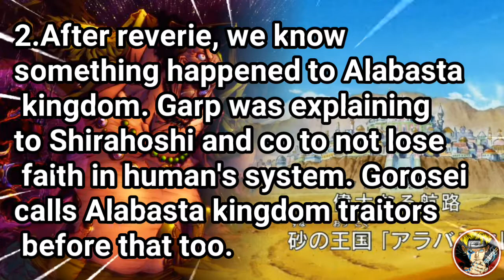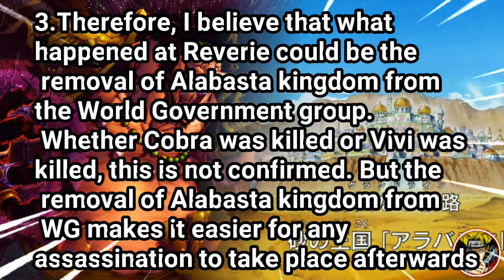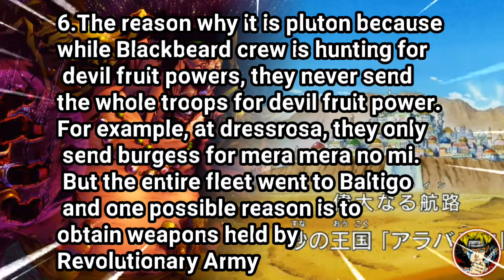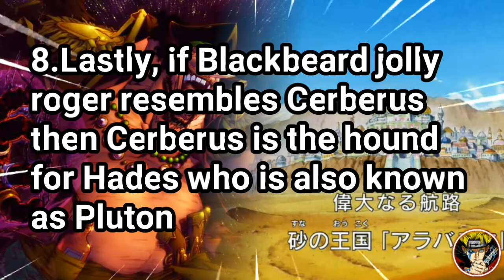Blackbeard Next Motive And Destination